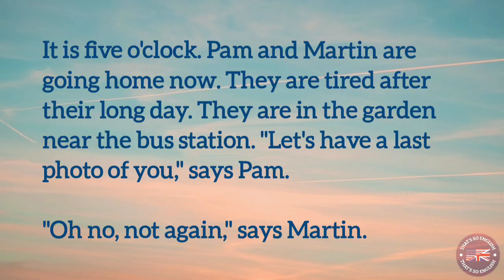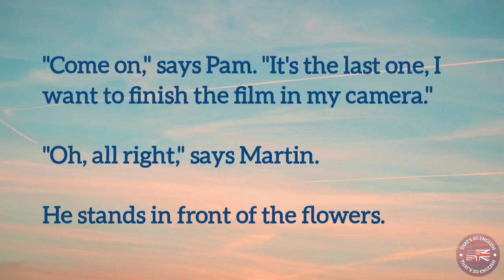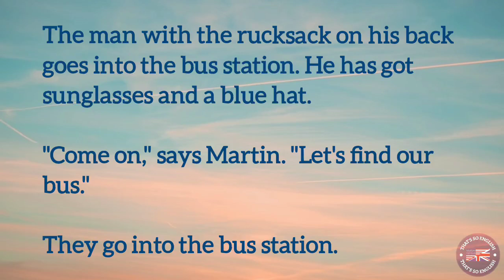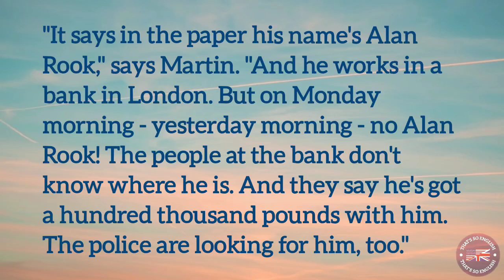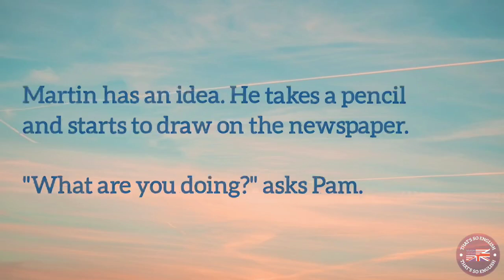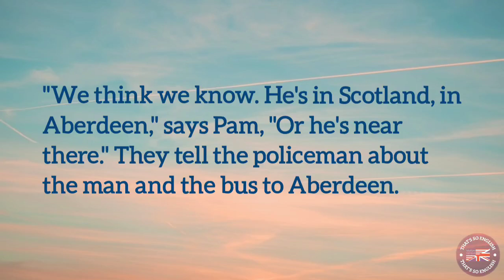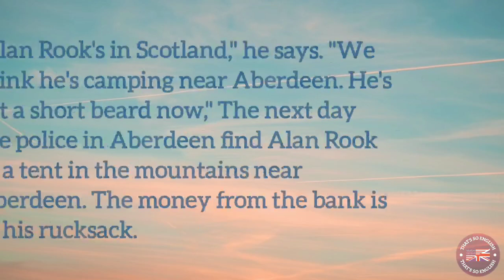Learn English Through Story | The Last Photo - Level 1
english story
english story for listening
ielts listening
ielts listening practice
ielts reading
graded reader
learn english through story level 1 british accent
learn british english through story level 1
audiobook
english audiobook
the last photo bernard smith
bernard smith

📖 𝗔𝗕𝗢𝗨𝗧 𝗧𝗛𝗘 𝗦𝗧𝗢𝗥𝗬:
The story revolves around the time when Pam and Martin go sight-seeing in Cambridge. Martin tries to take a photo of Pam and accidentally photographs a man who is wanted by the police.